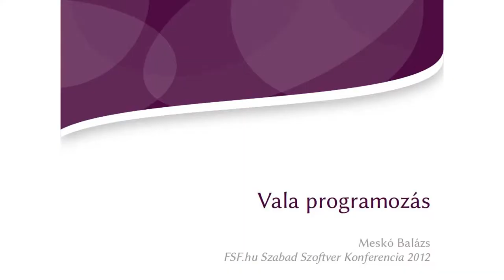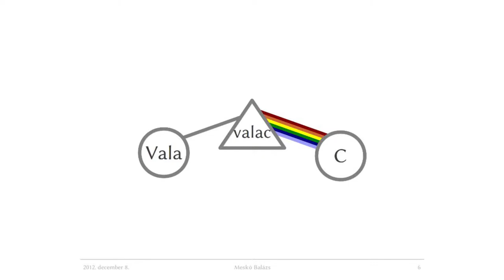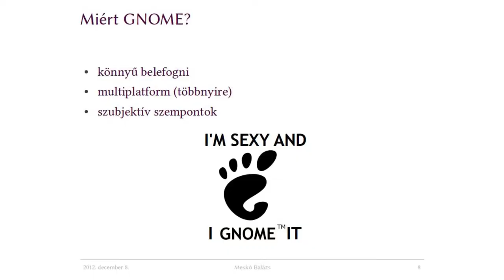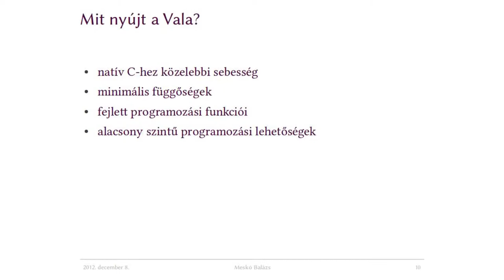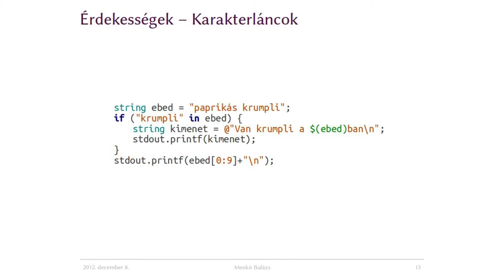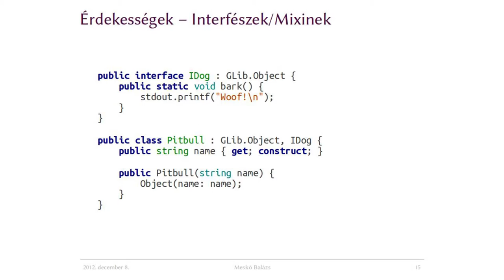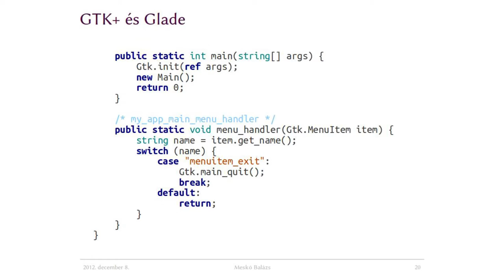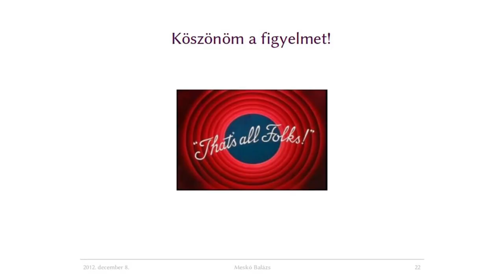Meskó Balázs: A Vala programozási nyelv